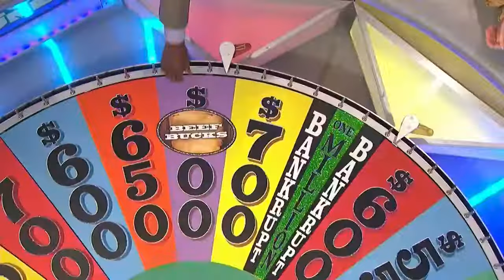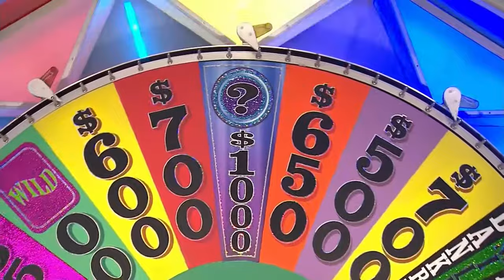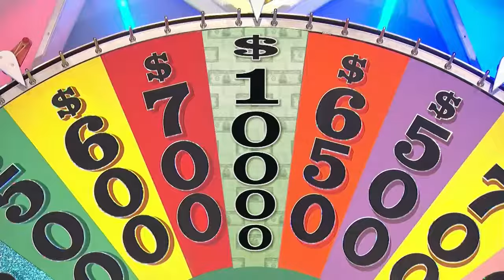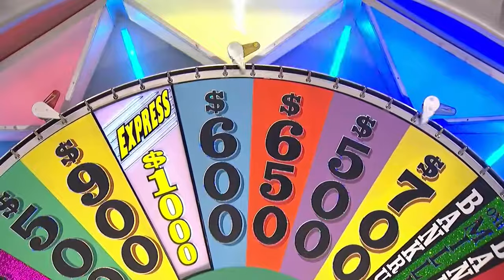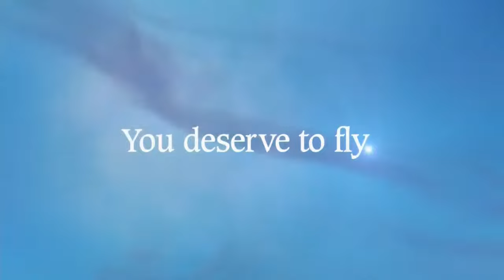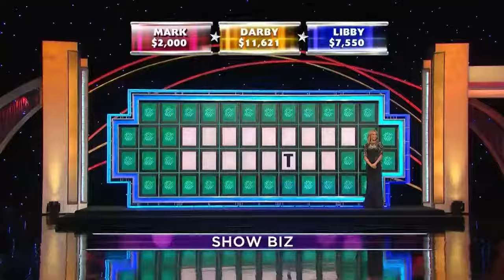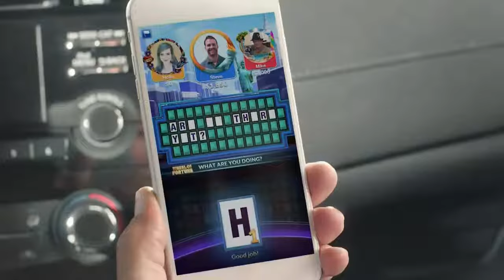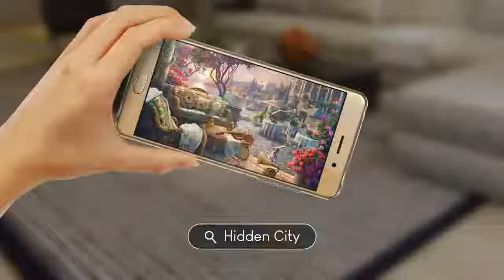WOF 09/26/19 HD (WABC)